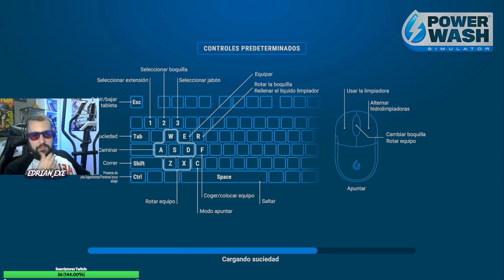Limpieza ASMR de BUNGALOW | Relajante gameplay de limpieza de CASA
¡Bienvenidos a mi canal videojuegos , esta vez con Power Wash Simulator! En este video, os mostraré cómo limpiaré el jardín trasero de una casa muy sucia con una máquina de agua a presión. Os guiaré a través del proceso de limpieza paso a paso, desde la configuración de la máquina hasta la eliminación de la suciedad y la mugre más difícil. Además, este video es perfecto para aquellos que disfrutan de los videos ASMR, ya que el sonido de la máquina de agua a presión es relajante y satisfactorio. Si te gusta la limpieza y la relajación, ¡este video es para ti! ¡Espero que lo disfrutes!

En este video ASMR de Power Wash Simulator, te llevaremos en un relajante viaje de limpieza de moto de cross. Usando la herramienta de power washing, eliminaremos cuidadosamente la suciedad y el barro de cada rincón y recoveco de la moto, dejándola impecable y lista para la próxima aventura en la pista. Este gameplay de limpieza de moto es perfecto para aquellos que buscan relajarse y disfrutar de los sonidos suaves y tranquilizadores de la limpieza. Así que siéntete cómodo, relájate y déjate llevar por la experiencia de limpieza de moto más relajante que puedas imaginar. ¡Esperamos que disfrutes este video!

En este video, exploraremos el mundo relajante y terapéutico del Power Wash Simulator, un juego en el que tomamos el control de una máquina de lavado a presión para limpiar superficies sucias y difíciles de alcanzar. Desde la suciedad y el moho en las paredes de una casa hasta la mugre acumulada en el motor de un auto, en este juego encontraremos una gran variedad de superficies que deberemos limpiar para cumplir con nuestro trabajo.

Durante el video, experimentaremos los sonidos suaves y relajantes de la lavadora de presión, mientras la usamos para eliminar la suciedad y el polvo de cada superficie. Además, disfrutaremos de las vistas y sonidos de un entorno natural y tranquilo mientras nos concentramos en la tarea de limpiar todo lo que se cruce en nuestro camino.

Si te gusta la relajación y el ASMR, o simplemente te encanta limpiar, este juego es perfecto para ti. Así que, siéntate, relájate y disfruta de la experiencia de limpiar con el Power Wash Simulator. ¡No te lo pierdas!

Puedes Apoyar mi canal comprando tus juegos en G2A usando este pedazo de Enlace

Codigos de Regalo:
: Codigo EDRIAN (Con cada compra usando ese código os regalarán unos calcetines de mi parte )